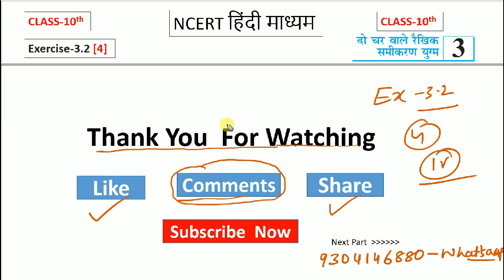Chapter-3 दो चर वाले रैखिक समीकरण Ex-3.2 [18] ||Part-4|| Class-10th||MATHEMATICS||By Ranjit Sir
☆नमस्कार दोस्तों अभी क्लासेस में आपका स्वागत है। इस चैनल पर आपको NCERT पर आधारित  कक्षा-6 से कक्षा-10  तक की सभी विषयों ( गणित , विज्ञान, सामाजिक विज्ञान , हिंदी ,संस्कृत, अंग्रेजी आदि) की तैयारी कराई जाती है।☆

☆☆Offline Classes कहां चलता है उसकी जानकारी के लिए आप नीचे दिए लिंक को क्लिक करें👇👇👇👇

☆☆Video Playlist की जानकारी के लिए नीचे दिए गए लिंक को क्लिक करें👇👇👇👇👇👇

👉DISASTERS MANAGEMENT/ आपदा प्रबंधन

☆☆किसी भी वीडियो से संबंधित Pdf डाउनलोड करने के लिए आप हमारे 👈 को Visit कर सकते हैं।